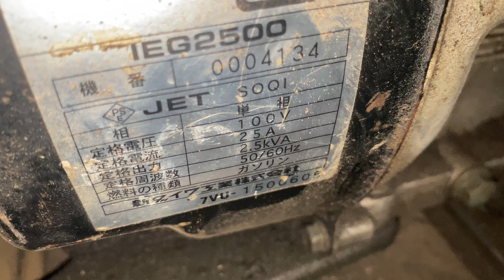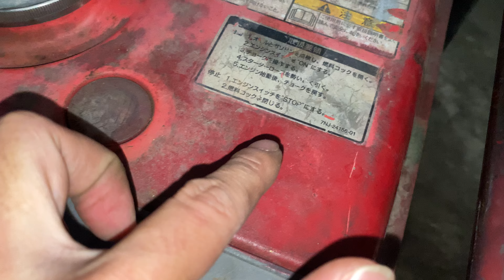Máy phát điện Shindaiwa ieg2500 giá 2tr300 | Lh 0978937305